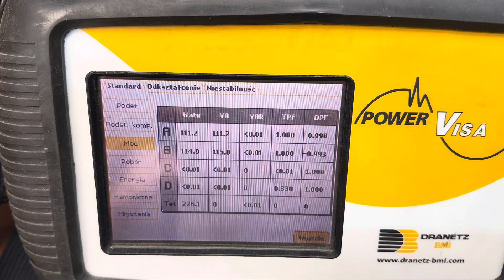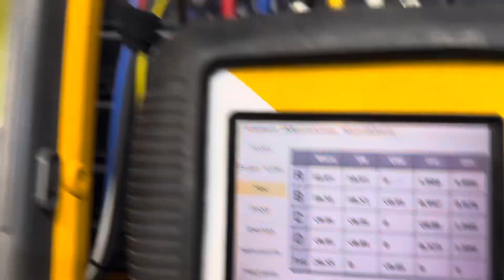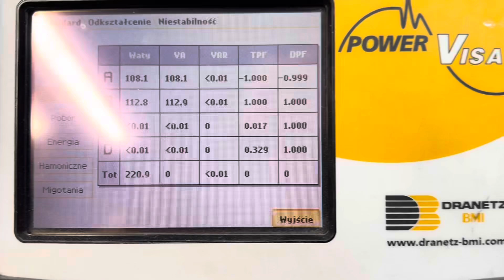Audio Art HC100 - serwis i naprawa 3 wzmacniaczy .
Klient dostarczył do nas 3 wzmacniacze Audio Art HC100 . Dwa z nich były kompletne - jeden otrzymaliśmy w częściach bez jakichkolwiek wkretów , podkładek izolacyjnych , podkładek montażowych. Dwa z trzech wzmacniaczy posiadały uszkodzenia zasilaczy oraz końcówek mocy. Jedna sztuka dodatkowo posiadała uszkodzenie płyty głównej po odwrotnym podłączeniu zasilania. Wzmacniacze doprowadziliśmy do pełnej sprawności . Film to test tych trzech genialnych konstrukcji.